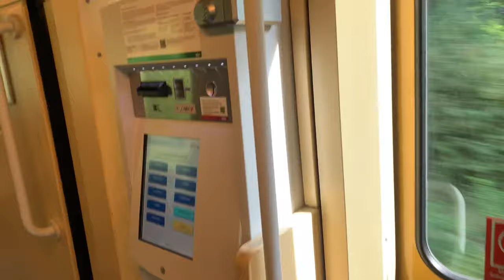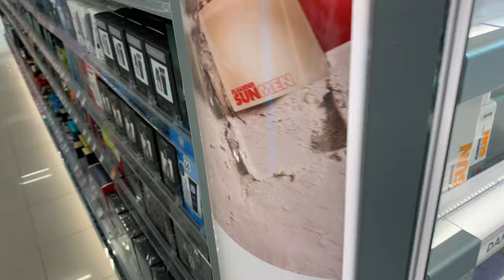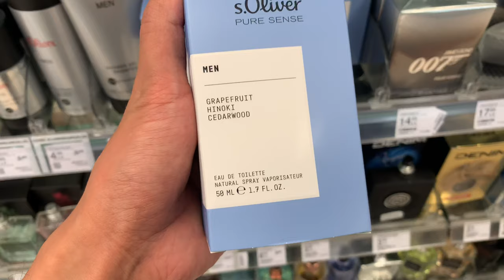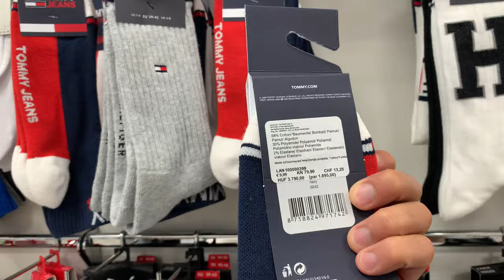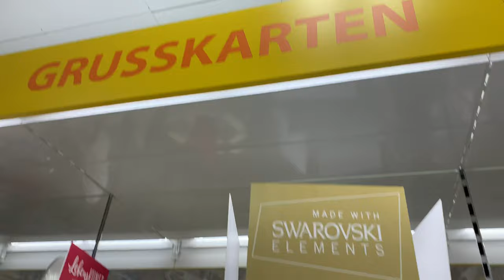Germersheim, Germany + Müller Shopping | Pinoy in Germany | Bryan Genetiano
Germersheim is a town in the German state of Rhineland-Palatinate, of around 20,000 inhabitants. It is also the seat of the Germersheim district. The neighboring towns and cities are Speyer, Landau, Philippsburg, Karlsruhe and Wörth.
- Wikipedia

Lyka- bryangenetiano